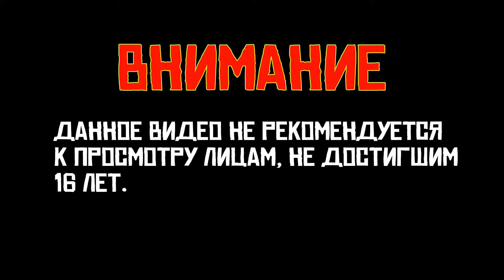Andromeda One Zombies СМЕРТЬ ГЛАЗАМ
📌Меня зовут Женек. Мне 26 лет, живу в Курской области.